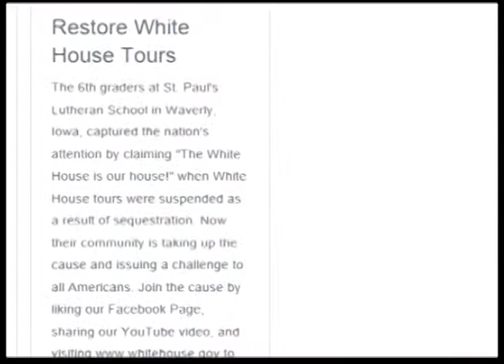WTV News: "The White House is Our House"